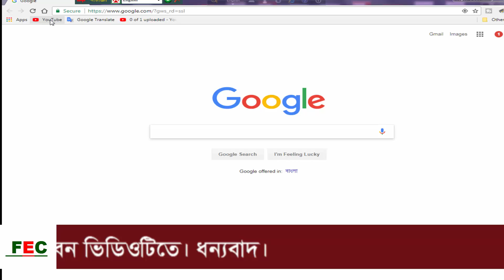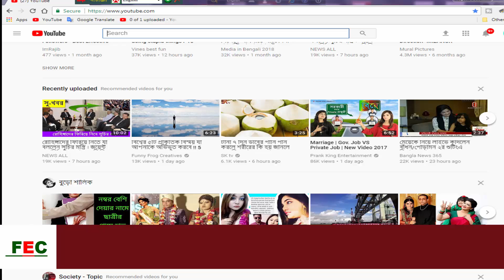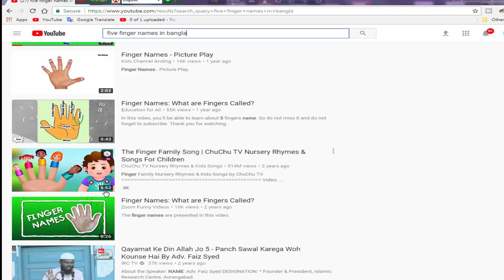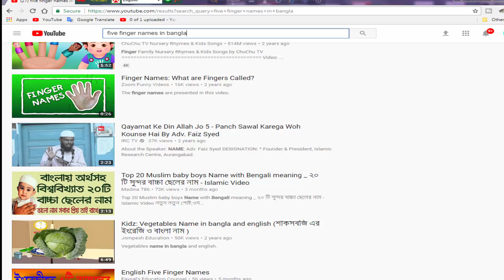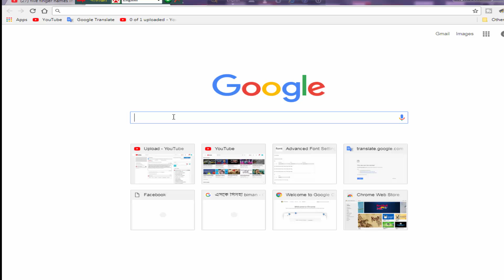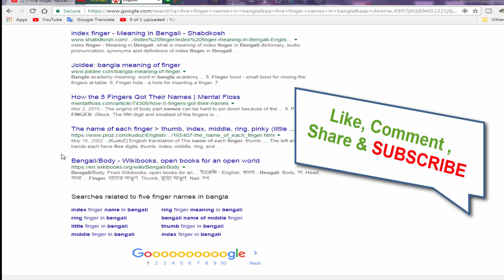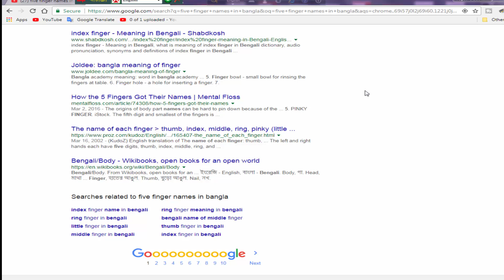How to make Better Video Title | 2 Easily Ways Make Video Title.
In this video discusses , How to make Better Video Title | 2 Easily Ways Make Video Title. And if your video title not a video related , at times your channel spam in Community Guidelines come down with a run. So in this video two ways explain how to make Better Video Title. Following video instruction...